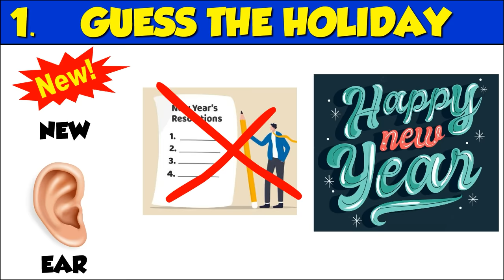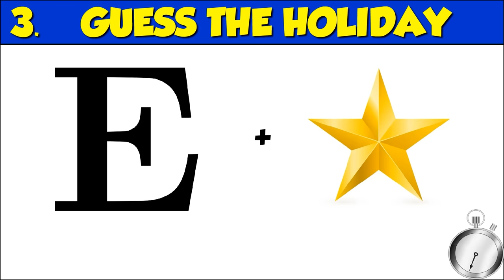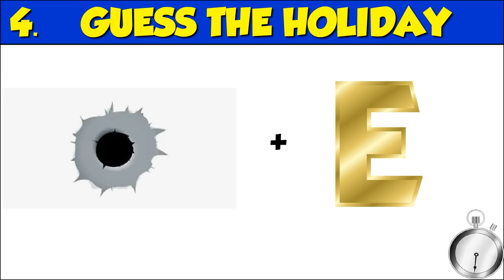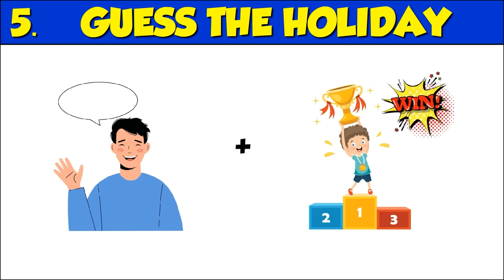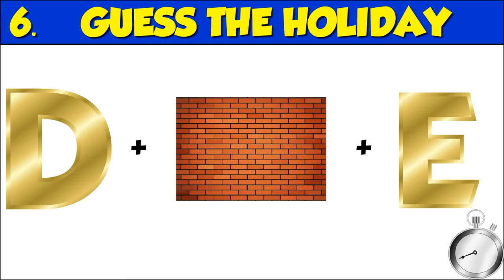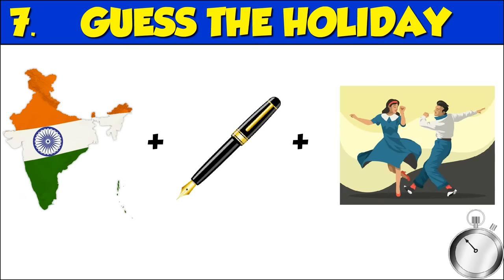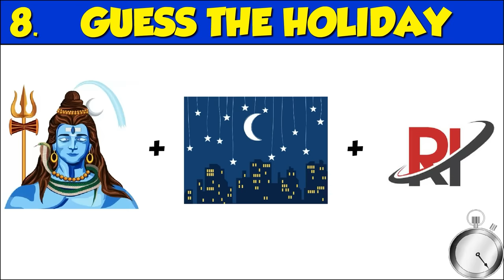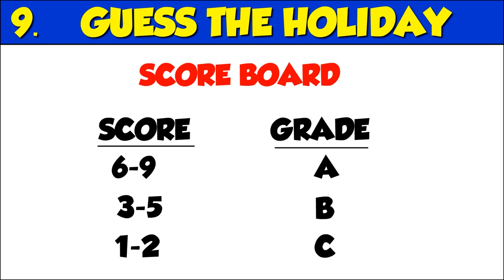Guess the Holiday from Emoji Challenge | Hindi Paheliyan | Riddles in Hindi | Queddle